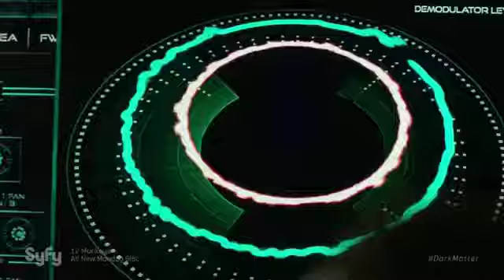202 Nyx and Two your extra pillow and a hug goodbye